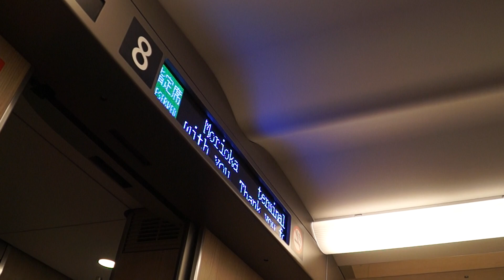運転士が到着しておりません。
新青森始発東京行きに乗り込むと、運転士が到着しておりません、っていう車内放送が流れる。